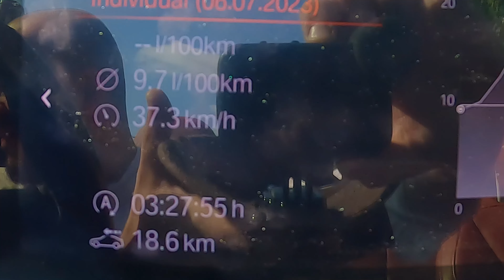2023 BMW 420i Convertible | POV Test Drive - part 3 | Fuel consumption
Our channel is about POV driving, cars driving & motorcycles riding from first person perspective. Such point of view test drives are called POV test drive or POV road test. 🎧 For an even more immersive experience (Binaural), be sure to put on your headphones.

Get ready to embark on an exhilarating journey as we take you behind the wheel of the stunning 2023 BMW 420i Convertible! Experience the open road like never before as you sit in the driver's seat and enjoy the wind in your hair. In this immersive POV (Point of View) adventure, you'll feel the power of the 420i's engine, the precision of its handling, and the luxurious comfort that only a BMW can offer.

Join us as we cruise through picturesque city roads, twisty roads, and urban streets, showcasing the elegance and performance of the 2023 BMW 420i Convertible. Whether you're a car enthusiast, a BMW lover, or simply someone who appreciates the finer things in life, this video is sure to captivate your senses and leave you yearning for the open road.

Don't miss out on this opportunity to virtually experience the thrill of driving a 2023 BMW 420i Convertible from the comfort of your own screen. Hit the play button, sit back, and let us transport you into the driver's seat of this remarkable machine.

Model: BMW 4 convertible
Version: 420i convertible
Manufacture year: 2023
Engine: Petrol 2.0 184HP / 137kW
Transmission: Automatic

0:00 Interior / exterior
0:38 Driving
1:54 Acceleration on motorway
2:09 Motorway
2:48 Divining in town
4:25 Bumpy road
5:32 Viby driving in town / enjoying the "cabrio" style car
8:15 Fuel consumption